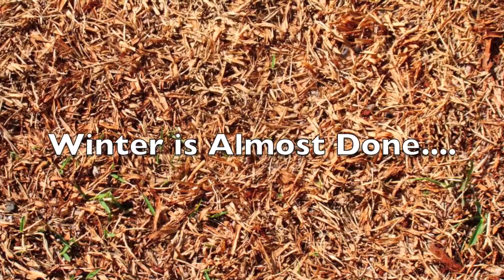Spring is Coming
Forest Green Lawn & Landscaping wants you to be able to enjoy your outdoor living space this Spring.  They encourage you to go out and enjoy your outdoor living space as soon as the snow melts this Winter.  Remember, Forest Green Lawn and Landscaping can help you clean up Winter's mess and uncover the beauty of your lawn and landscape this Spring.  Call today for a Spring clean up.